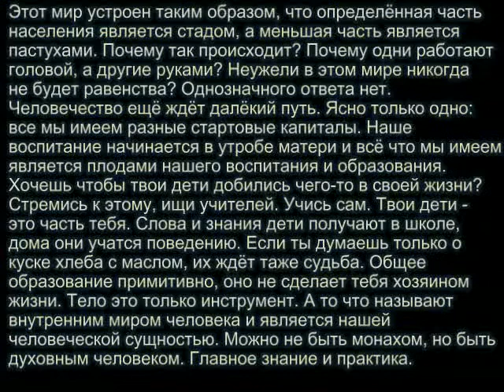Что такое дух?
Духовный человек, чаще ассоциируется у нас с человеком в рясе. Но священнослужители это лишь только старая школа на пути к настоящей духовности. А доброта и сострадание это результат долгой и упорной практики.